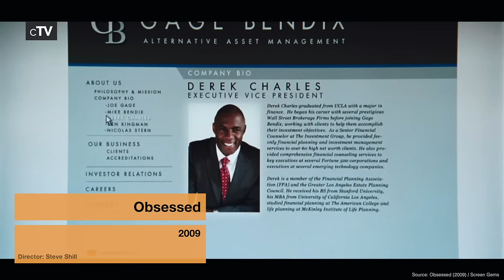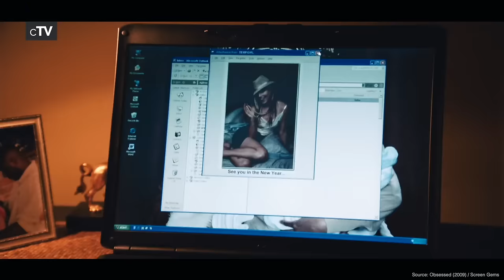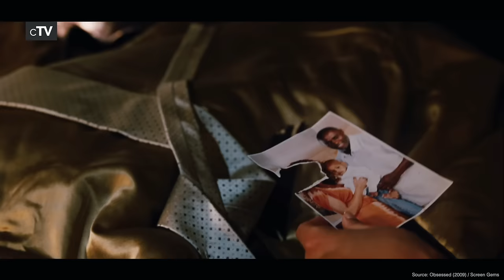Top 5 Interracial Affair Movies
If you want to see love affairs between multiethnic people you should definitely watch our picks for the best Interracial Affair movies.

Movies in this Ranking:
5. Obsessed (2009): (00:13)
4. Othello (1995): (02:36)
3. Jump Tomorrow (2001): (04:12)
2. Monster's Ball (2001): (06:13)
1. Far from Heaven (2002): (07:35)